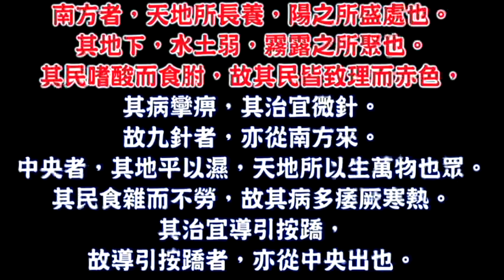11《黃帝內經素問》原文朗讀五藏別論篇第十一 11